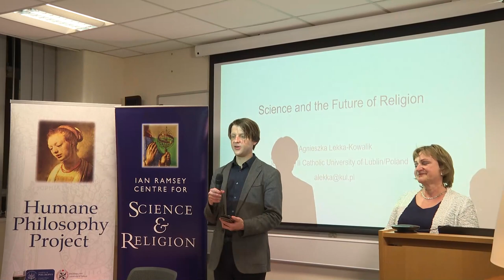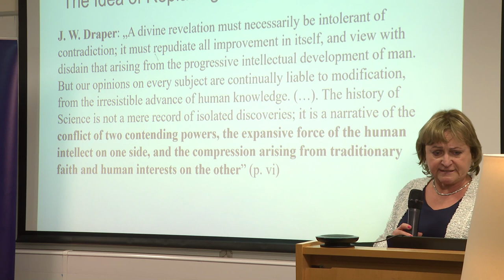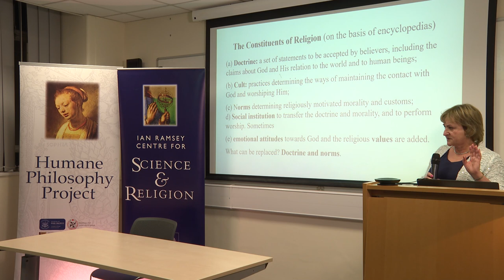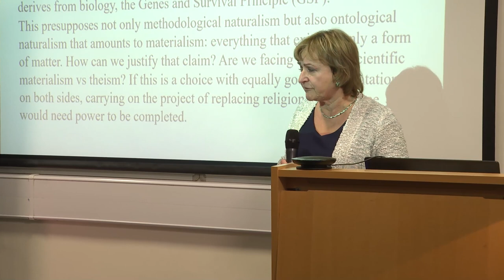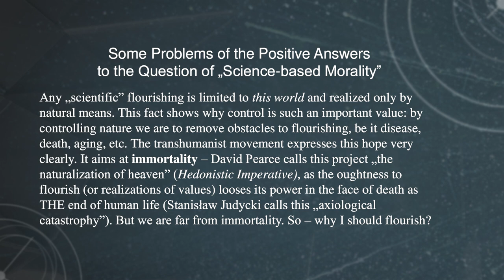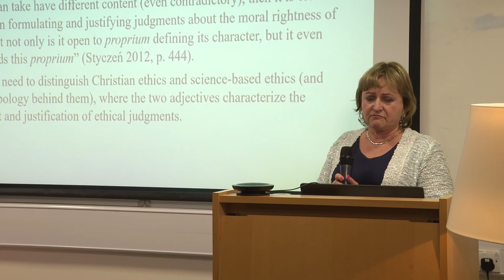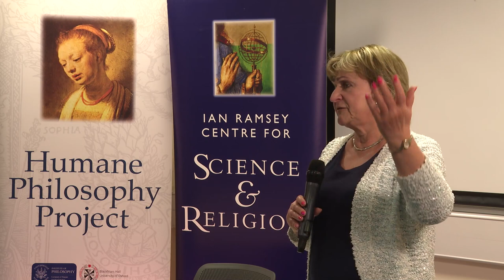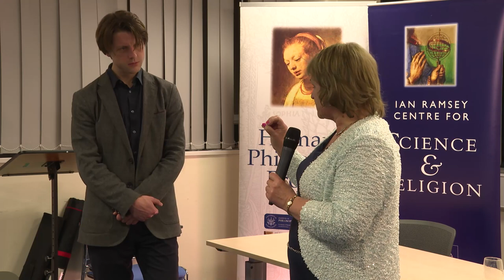"Science and the Future of Religion" - Dr Agnieszka Lekka-Kowalik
On the 1st of February Agnieszka Lekka-Kowalik (John Paul II Catholic University of Lublin) delivered  a seminar entitled "Sciences and the Future of Religion" at the Humane Philosophy Project for the Ian Ramsey Centre seminar series.